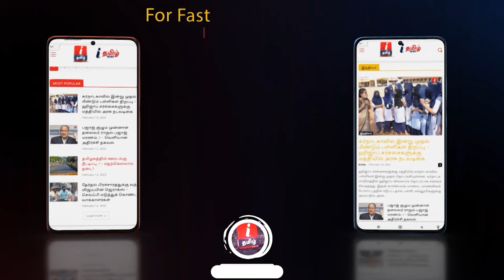Sex During Periods | மாதவிடாய் அப்ப Sex வெச்சுக்கிட்டா நோய் வருமா? - Sexologist Dr Kamaraj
மாதவிடாய் நேரத்தில் உடலுறவு வைக்கலாமா? | Sex During Periods | sex in periods chances of pregnancy | Sex During Periods | மாதவிடாய் அப்ப Sex வெச்சுக்கிட்டா நோய் வருமா? - Sexologist Dr Kamaraj